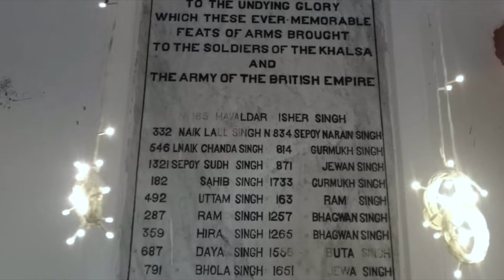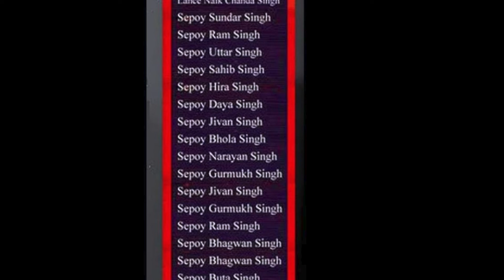The Last Stand at Saragarhi - The True Story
On 12 Sep 1897, 22 Sikh soldiers fought to the last man and the last bullet in an outpost called Saragarhi, facing off over 10000 Afghan warriors.  It is one of the greatest stories of collective valour and determination in our history.